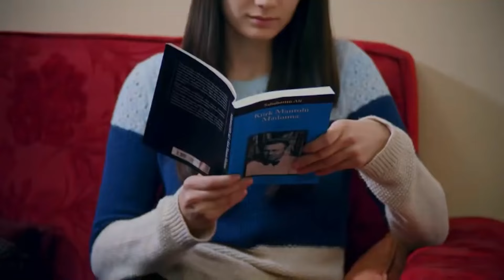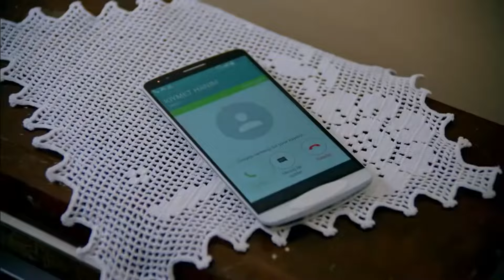قيمت تريد معرفة مكان تواجد أليف | مسلسل لعبة القدر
قيمت تريد معرفة مكان تواجد أليف | لا تخاف منا